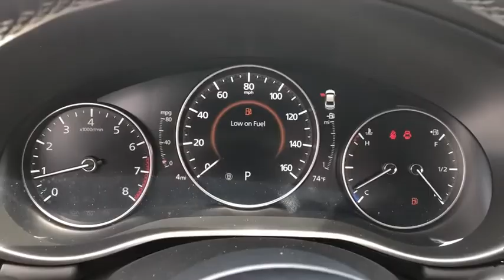2020 Mazda Mazda3 Riverside, Temecula, Loma Linda, Orange County, Corona, CA M3984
Jet Black New 2020 Mazda Mazda3 available in Corona, California at Cardinal Way Mazda Corona. Servicing the Riverside, Temecula, Loma Linda, Orange County, CA area.

Priced below KBB Fair Purchase Price! Jet Black 2020 Mazda Mazda3 Preferred AWD 6-Speed Automatic I4brbrPrice does not include dealer installed options, warranty, tax, license or $80 doc fee. Call us, and we will PROVE to you how other dealers manipulate their numbers to get you in the door. Dealer Rebates and additional rebates if you trade your car are fake! We have a 110% price match guarantee. If you have been quoted a price that is significantly less than ours you are in the trap. Let us get you out! We are the #1 volume dealer in the area and we ALWAYS give you the best deal. PERIOD! 25/33 City/Highway MPGbrbrbrWe develop outstanding relationships where everybody wins! New & Pre-Owned Certified Mazda cars in Corona, Yorba Linda, Riverside, Irvine, Eastvale, Norco, Ontario, Puente Hills. Price does not include dealer installed options, warranties, $80 doc fee or registration. All pricing and details are believed to be accurate, but we do not warrant or guarantee such accuracy. The prices shown above, may vary from region to region, as will incentives, and are subject to change. Vehicle information is based off standard equipment and may vary from vehicle to vehicle. Call or email for complete vehicle specific information. All pricing plus sales tax, license, $80 doc fee, any other government fees and dealer installed accessories. Pricing may reflect cash rebates offered by the manufacturer. $1000 - Customer Cash. Exp. 03/31/2020